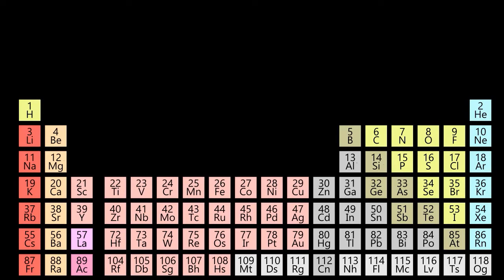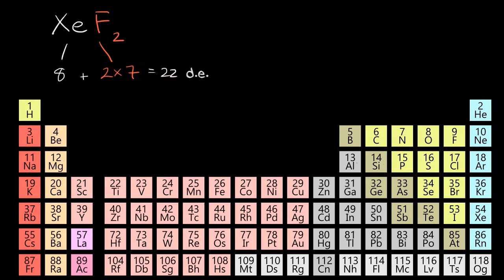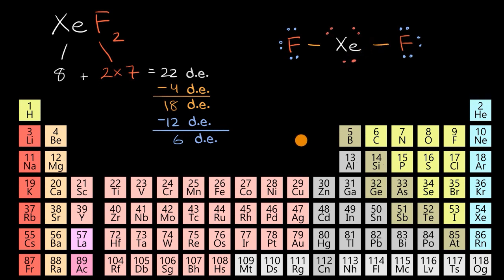Ksenon Diflorür (XeF₂) Lewis Diyagramı Örneği (Kimya)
50 dilde 120 milyon öğrencinin faydalandığı, dünyanın en büyük ücretsiz öğrenme platformu Khan Academy’de, matematikten sanat tarihine, ekonomiden fen bilimlerine, basit toplamadan diferansiyel denklemlere, ilkokul seviyesinden üniversite seviyesine her yaş için binlerce ders videosu, interaktif alıştırma ve daha fazlasına tamamen ücretsiz ve reklamsız olarak ulaşabilirsiniz.